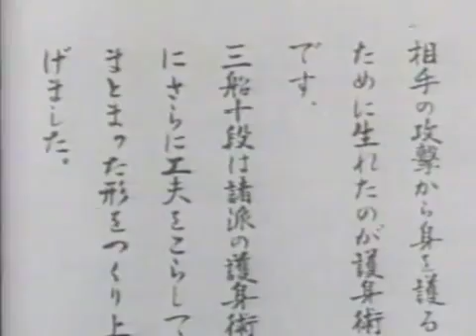Judo Mifunes Goshin Jutsu Self Defense